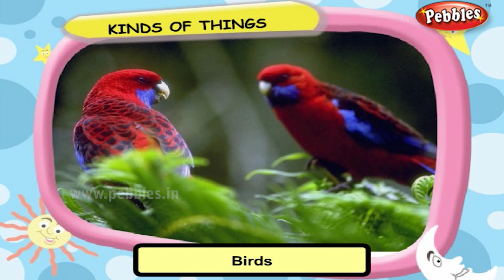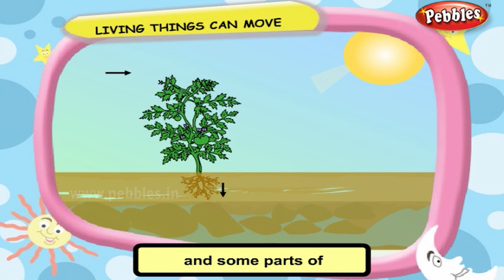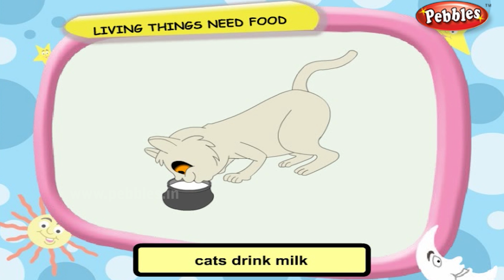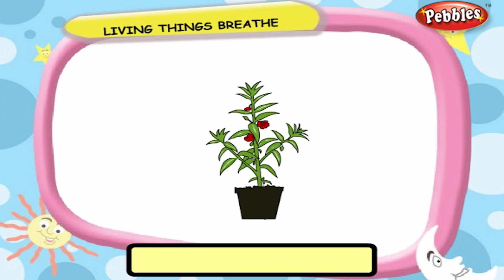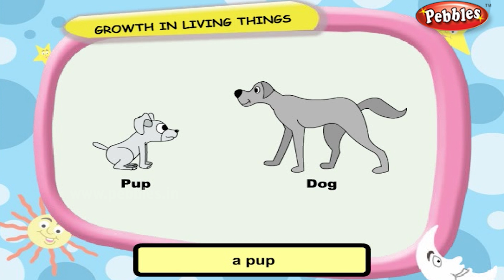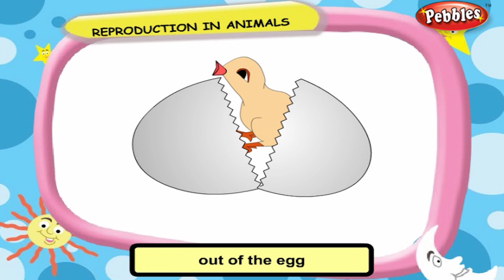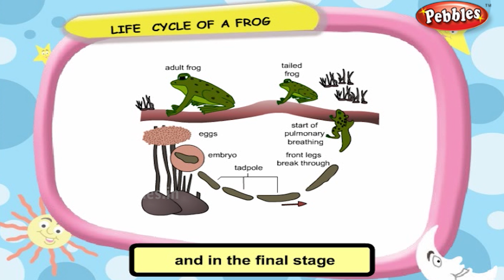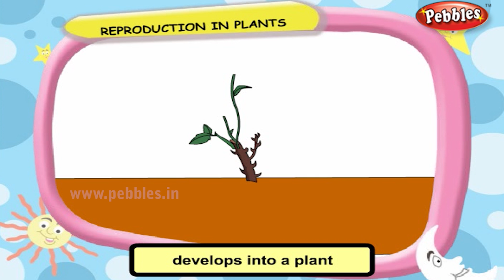Science For Class 3 : Our Living World | Science Videos For Kids | Science Projects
Pebbles present Learn Science For Class 3. Learn Science for Kids with animated examples & excellent voice over in HD Quality.

Learn Science For Class 3 Video Series Covers the Following Topics :

Learn Science For Class 3 Kids : Movement of Animals
Learn Science For Class 3 Kids : Our Living World
Learn Science For Class 3 Kids : Plant Life
Learn Science For Class 3 Kids : Amazing Animals
Learn Science For Class 3 Kids : Food and Feeding Habits of Animals
Learn Science For Class 3 Kids : How Birds Fly
Learn Science For Class 3 Kids : Homes of Animals
Learn Science For Class 3 Kids : Human Body
Learn Science For Class 3 Kids : Food and Preservation
Learn Science For Class 3 Kids : Matters and Materials
Learn Science For Class 3 Kids : Solubility of Substances
Learn Science For Class 3 Kids : Weather and Seasons
Learn Science For Class 3 Kids : Our Universe
Learn Science For Class 3 Kids : Modes of Transport